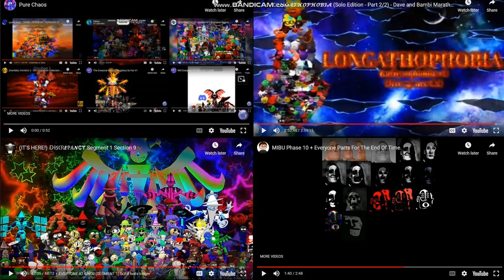INO's Everyone At Once Part Gonna Be Like:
C2A
INO By Uncanny And Glob ig